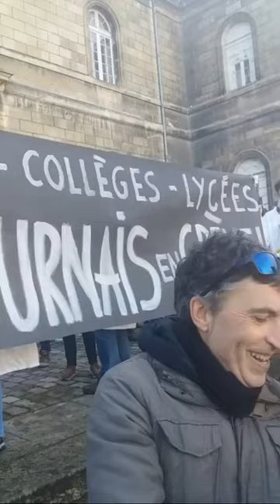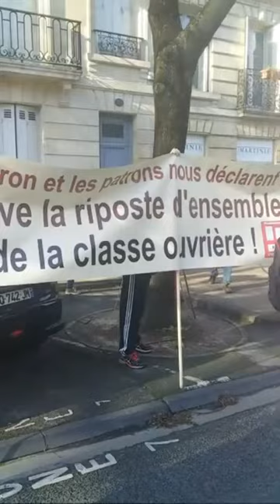Grève Bordeaux En Direct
(Republication d'une vidéo publiée le 11 décembre 2019)